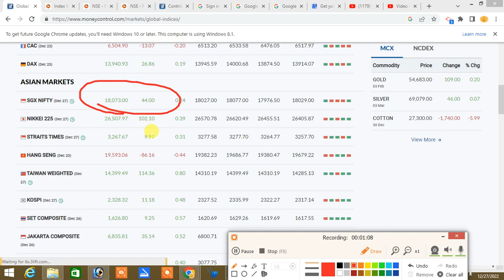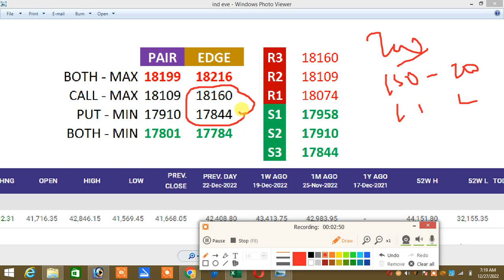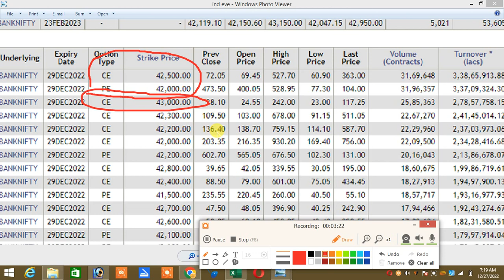27.12.22 PreOpen Market Analysis|Strangle|Option Table Must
Option பற்றி யாரும் சொல்லாத ரகசியம் பாகம் 1(Edge Hedge)

Option பற்றி யாரும் சொல்லாத ரகசியம் பாகம் 2 (pair hedge)

Option பற்றி யாரும் சொல்லாத ரகசியம் பாகம் 3 (pair hedge)

நன்றி🙏

நன்றி🙏

இல்லை.

Santhosh
COIMBATORE